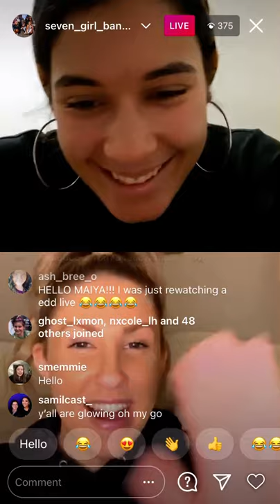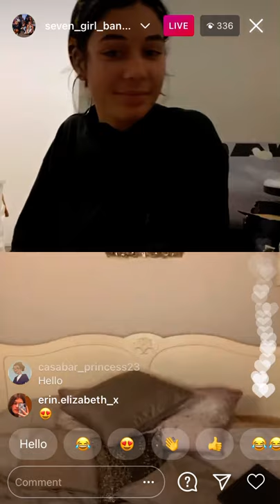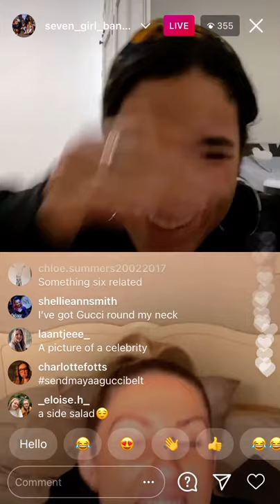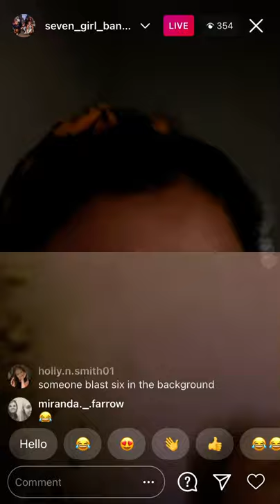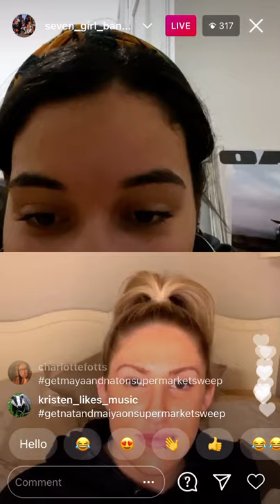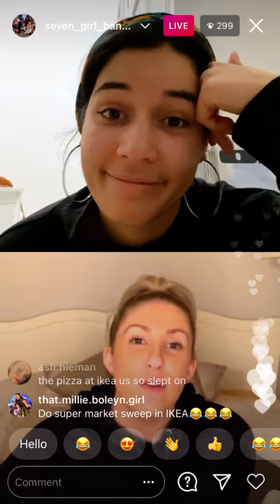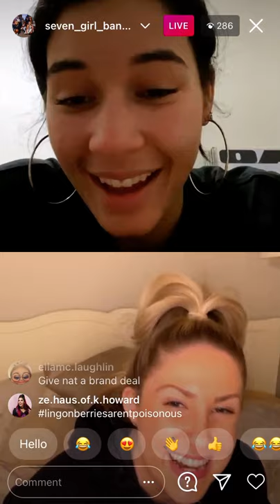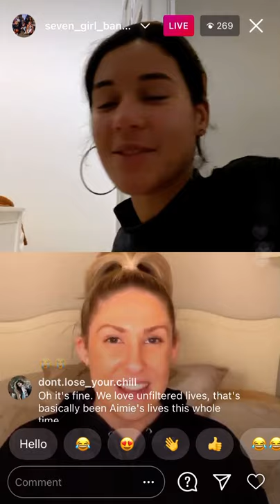Maiya and Natalie’s Seven Saturday Instagram Live 09/01/21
Maiya Quansah-Breed and Natalie May Paris did another hilarious Instagram live! Enjoy!